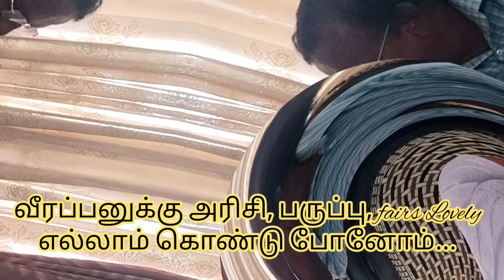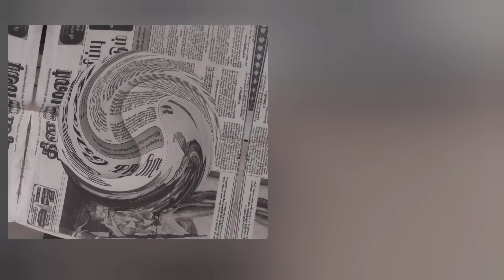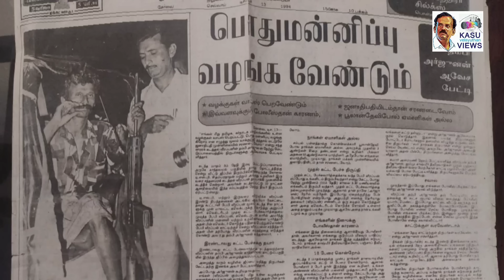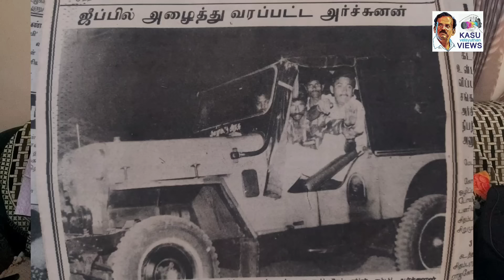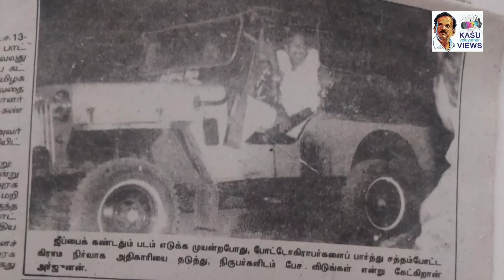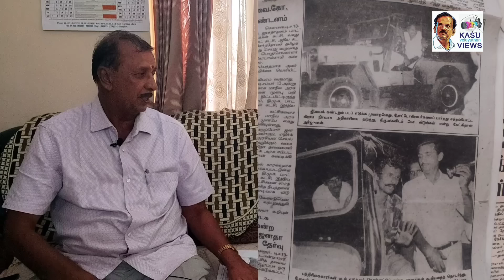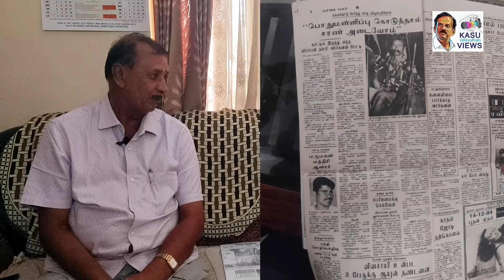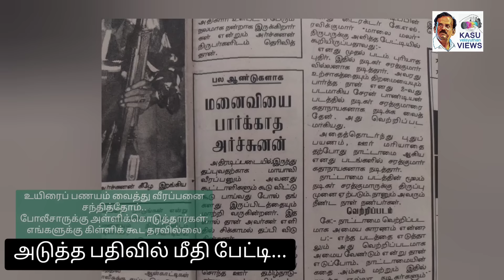வீரப்பனுக்கு அரிசி பருப்பு fair & Lovely கொண்டு சென்ற அரசு அலுவலர் - exclusive பேட்டி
வீரப்பன் 1994 - இல் முதன்முதலாக கடத்தியது DSP சிதம்பரநாதன். இவரை மேட்டுப்பாளையம் சிறுமுகை அருகே உள்ள காந்தவயல் தோட்டத்திலிருந்து கடத்திய வீரப்பன், பொது மன்னிப்பு, தம்பி அர்ஜுனனுக்கு சிகிச்சை என பல்வேறு கோரிக்கைகளை ஆடியோ கேசட்டில் கோவை கலெக்டர் சங்கருக்கு அனுப்பினார். வீரப்பன் கோரிக்கைகள் அடங்கிய கேசட் காந்தவயல் - லிங்காபுரம் கிராம நிர்வாக அதிகாரியாக இருந்த ஜெயராஜுக்கு வீரப்பன் தூதுவர் சிவா என்பவர் மூலமே வந்தது. இந்த பரிவர்த்தனை கிட்டத்தட்ட ஒரு மாத காலம் நடந்தது. தன் தம்பி அர்ஜுனனை சிகிச்சைக்காக VAO ஜெயராஜிடமே ஒப்படைத்தார் வீரப்பன். ஒரு கட்டத்தில் சிதம்பரநாதன் DSP -யும், அவர் நண்பரும் வீரப்பனிடமிருந்து தப்பி வந்தனர். இதன் பின்னே நடந்த சம்பவங்களை ஒட்டி வீரப்பன் என்கெளண்டருக்குப் பின்பு போலீசாருக்கு ரிவார்டு, இரட்டை பதவி உயர்வு அளித்தது போல் தங்களுக்கும் அளிக்க வேண்டும் என கோரி வந்தனர் VAO ஜெயராஜ் உள்ளிட்ட அரசு அலுவலர் குழுவினர். அரசு இறுதிவரை செவி சாய்க்கவில்லை. இது பற்றி எல்லாம் தனக்குள்ள அனுபவத்தை இதுவரை மீடியாக்களிடம் சொல்லாமலே இருந்த வந்த முன்னாள் VAO ஜெயராஜ் நம்மிடம் பகிர்ந்து கொண்டார். அந்த சுவாராஸ்ய அனுபவங்கள் இங்கே. தொடர்ச்சி அடுத்த பதிவில்.

Veerappan 1994 - DSP Chidambaranathan was the first to kidnap. Veerappan, who abducted him from Kanthavayal garden near Mettupalayam Sirumugai, sent various demands like amnesty and treatment for his younger brother Arjunan to Coimbatore Collector Shankar in an audio cassette. The cassette containing Veerappan's demands came to Jayaraj, who was the village administrative officer of Kanthawayal-Lingapuram, through Veerappan's ambassador Siva. This transaction took place for almost a month. Veerappan entrusted his younger brother Arjuna to VAO Jayaraj for treatment. At one point Chidambaranathan DSP and his friend escaped from Veerappan. A group of government officials, including VAO Jayaraj, demanded that they should be given a reward and double promotion like the policemen were given double promotion after Veerappan Englander following the incidents that happened after this. The government did not listen till the end. Former VAO Jayaraj, who had not told the media about this, shared his experience with us. Here are those interesting experiences. To be continued in the next post.
கருத்துத் தெரிவிக்கவும்